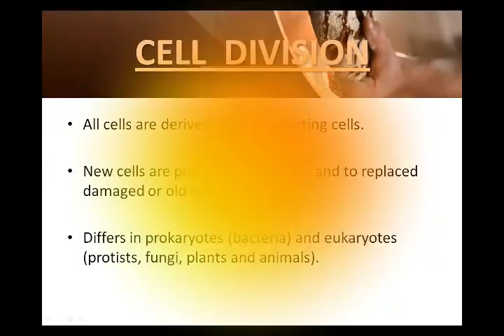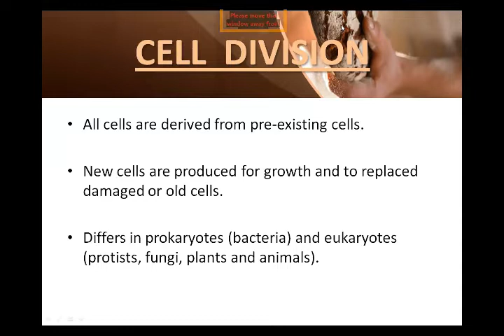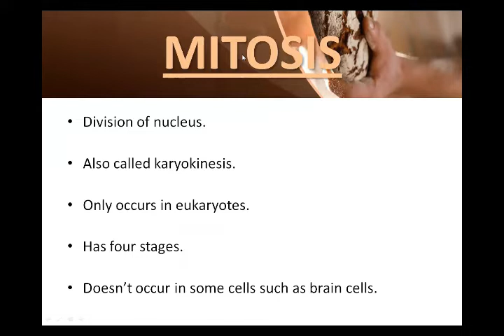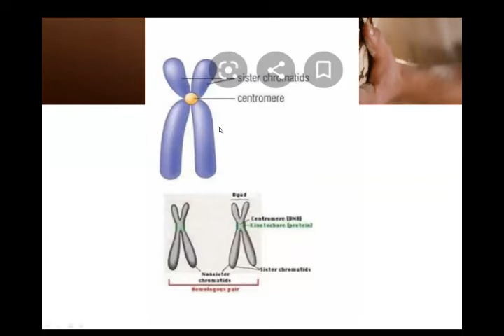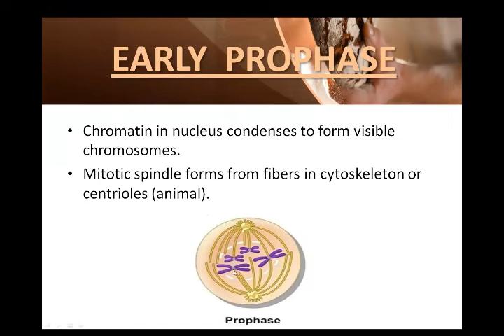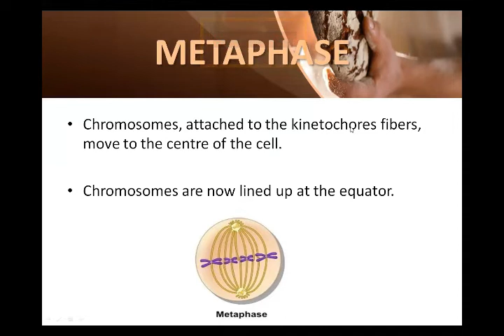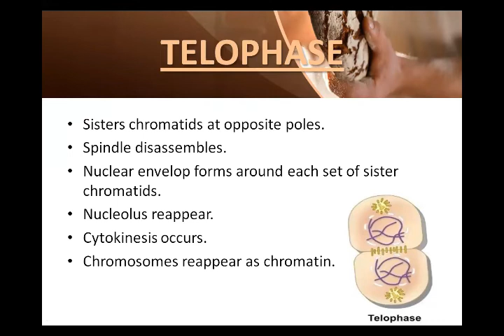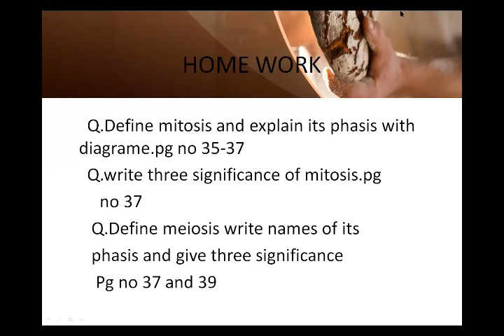Biology for Class Nine (Day 03 / Week 01)